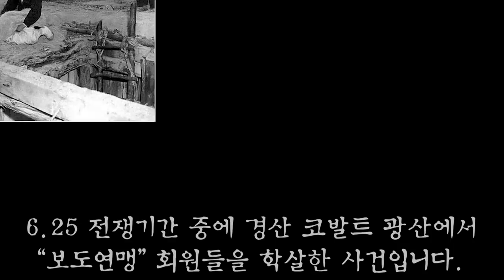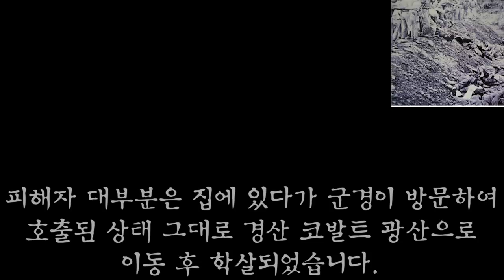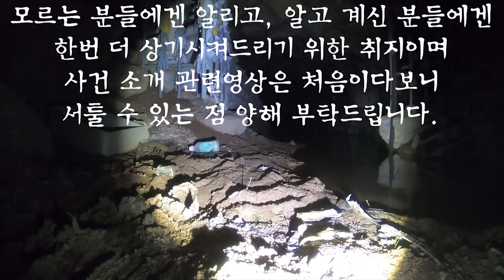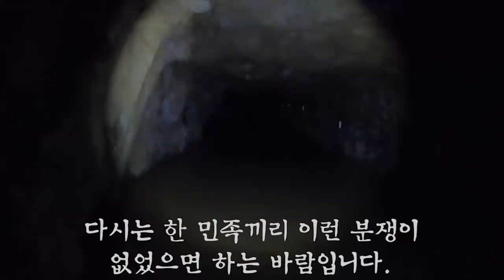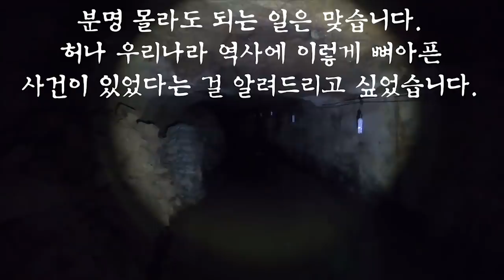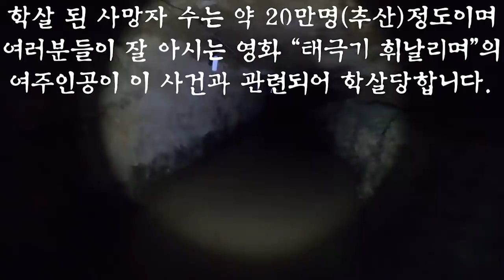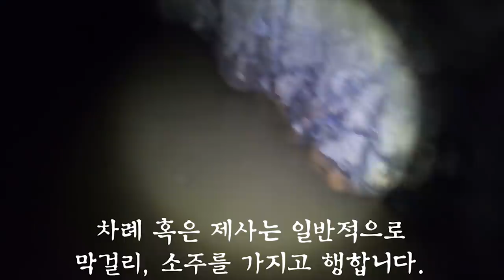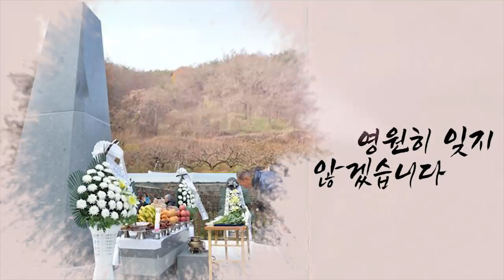수천구의 시체... 이유없는 민간인 학살